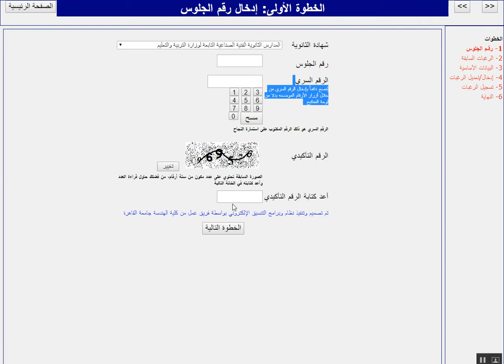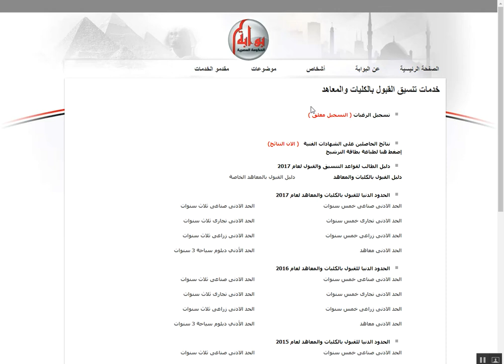نتيجة تنسيق الدبلومات الفنية والمعاهد و الدبلومات التجارية 2017 مصر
تنسيق الدبلومات الفنية 2017
بوابة الحكومة المصرية _  خدمات تنسيق القبول بالكليات والمعاهد  للبلومات والمعاهد الفنية